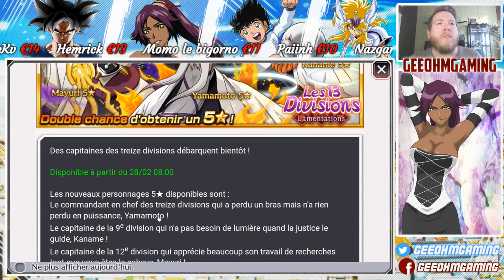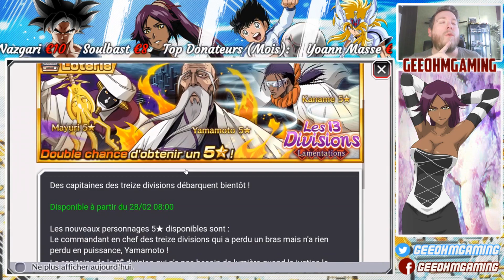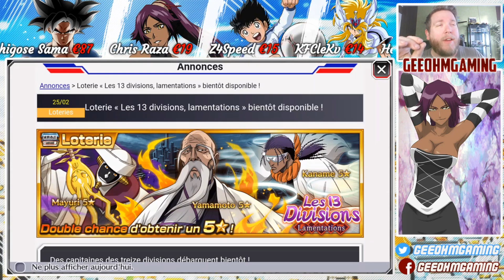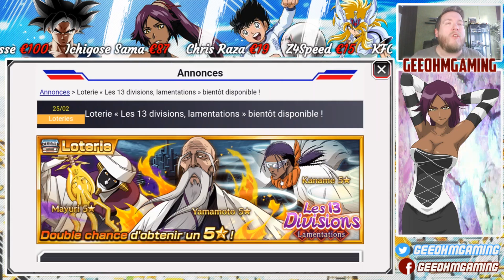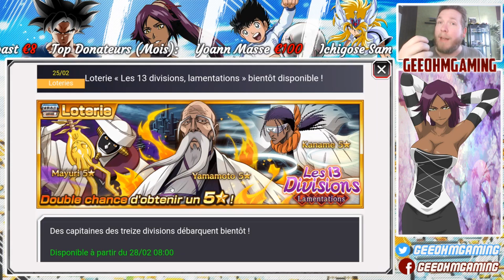BLEACH BRAVE SOULS : Curieuse bannière - NEW YAMAMOTO/MAYURI/KANAME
Voici une bien étonnante bannière, prévue pour la double chance de fin février, je vous laisse juger par vous même et me faire part de vos impressions.
Si vous souhaitez faire un don, sans que YouTube en prenne 30% au passage :

👉 Steam : GeeOhmGaming
🔷 Console : PS4 1To Édition Collector Black Ops 3 + Dock Extender 5 USB
🔷 Stream : OBS Studio
🔷 Synchro mobile-PC : Sidesync
🔷 Émulateurs : Droid4x, Memu et Nox
🔷 Montage : Windows Movie Maker / Sony Vegas / Adobe Audition CC / Photoshop CS6/CC
🔶 CPU : AMD FX-6350 Six-Core 3.90 GHz
🔶 RAM : 16 Go DDR3
🔶 GPU : AMD Radeon R7 370 Series
🔶 Boitier Corsair
🔶 Écran 1 : Samsung S24D340
🔶 Écran 2 : Iiyama Pro Lite E24B3HS
🔶 Souris : MSI Interceptor DSB1
🔶 Clavier : Trust BlackStream Keyboard
🔶 Micro : Avermedia Aegis
🔶 Casque : Écouteurs Samsung/AKG
🔶 Caméra : Logitech C922 ProStream
👉 Horaires de stream : Chaque vendredi, samedi et dimanche de 22h à 0h00, parfois en semaine également
👉 Les demandes d'amis sur Bleach et Dokkan, dépendent des places restantes dans mes listes d'amis